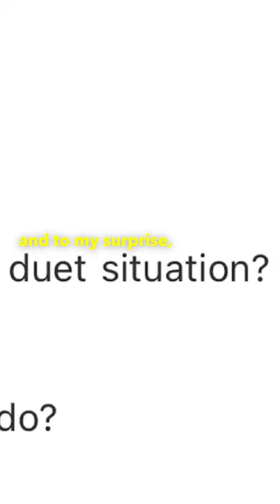when Sara Bareilles heard this!!!